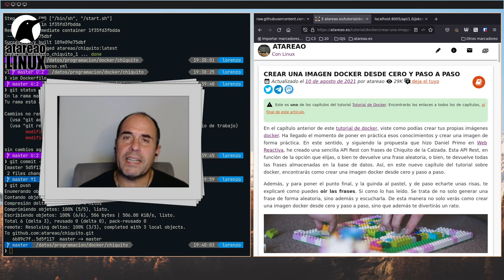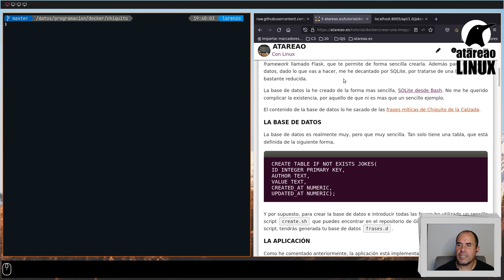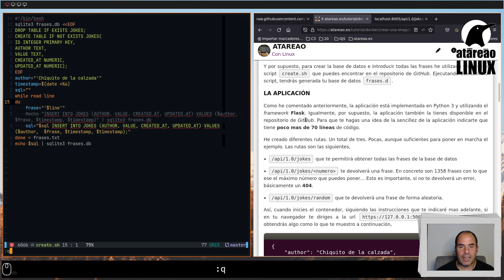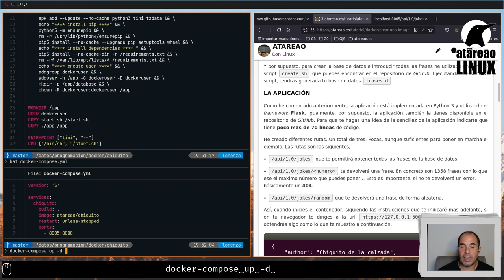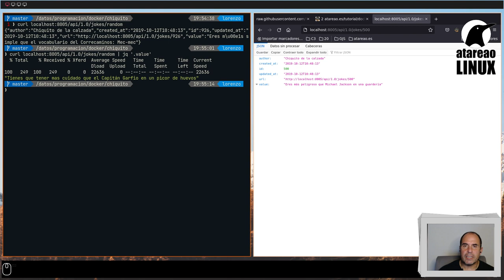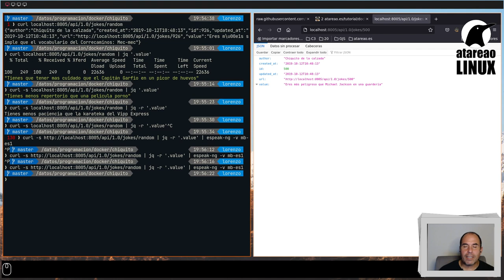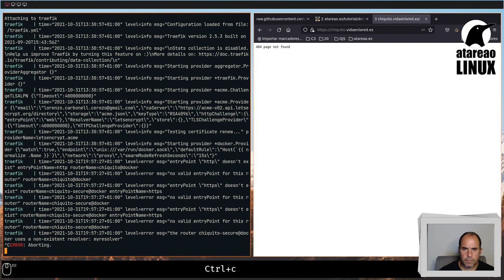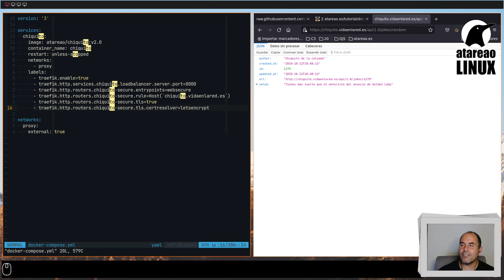Tutorial de Docker. Capítulo 6. Crear una imagen docker desde cero y paso a paso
En el capítulo anterior de este tutorial de docker, viste como podías crear tus propias imágenes docker. Ha llegado el momento de poner en práctica esos conocimientos y crear una imagen de forma práctica. En este sentido, y siguiendo la propuesta que hizo Daniel Primo en Web Reactiva, he creado una sencilla API Rest con frases de Chiquito de la Calzada. Esta API Rest, en función de la opción que elijas, o bien te devuelve una frase aleatoria, o bien, te devuelve todas las frases almacenadas en la base de datos. Así, en este nuevo capítulo del tutorial sobre docker, encontrarás como crear una imagen docker desde cero y paso a paso.

Además, y para poner el punto final, y la guinda al pastel, y de paso echarte unas risas, te explicaré como puedes oir las frases. Si como lo has leído. Se trata de no solo generar una frase de forma aleatoria, sino además y escucharla. De esta manera no solo verás como crear una imagen docker desde cero y paso a paso, sino que además te divertirás un rato.